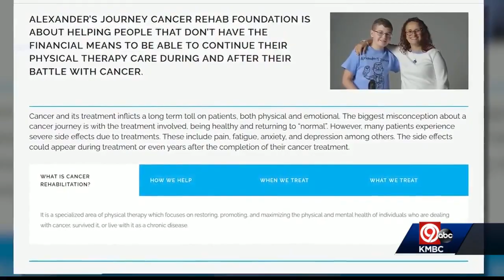British boy starts foundation to thank KC for support during his cancer treatment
A young boy from the United Kingdom who came to Kansas City for specialized cancer treatment is now saying thank you for all of the love and support he received.